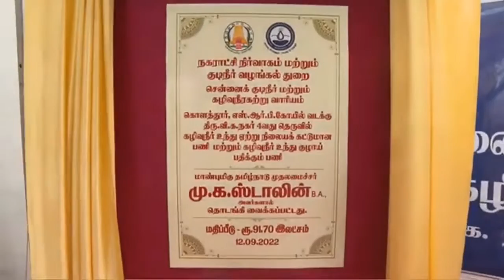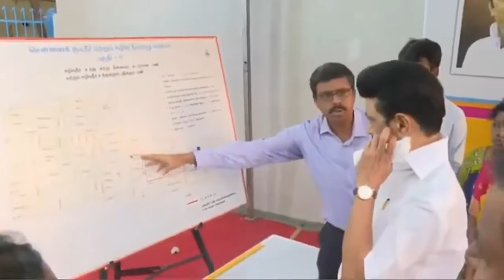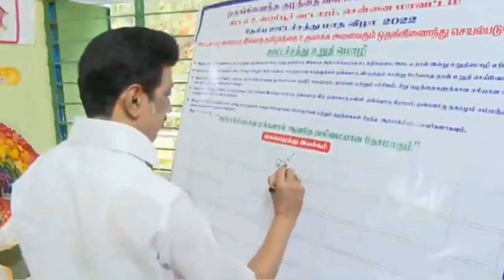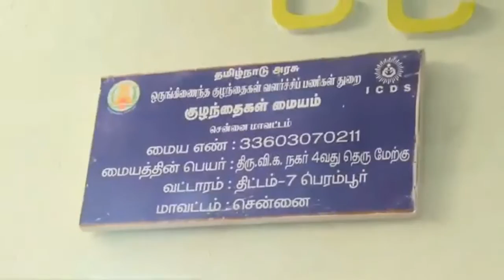mk stalin mass speech at kolathur | சொந்த தொகுதி மக்களுக்கு குடியிருப்புகளை வாரி வழங்கிய முதல்வர்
mk stalin mass speech at kolathur
சொந்த தொகுதி மக்களுடன் நேரடி சந்திப்பு
சொந்த தொகுதி மக்களுக்கு குடியிருப்புகளை வாரி வழங்கிய முதல்வர் ஸ்டாலின்
நகர்ப்புற வாழ்விட மேம்பாட்டு வாரியத்தால் கட்டப்பட்ட புதிய குடியிருப்புகளைத் திறந்து வைத்தல்

mk stalin speech,mk stalin in coimbatore,mk stalin,m k stalin,m.k.stalin,
Location   : Tamil Nadu
Publisher  : Tamil News Analysis
Production : PGD Brothers Groups
Unit     : Media & Digital Marketing unit
செய்தியை ஒரு செய்தியாக மட்டுமே பார்க்கும் பல ஊடகங்களுக்கு மத்தியில்; ஒரு செய்தியை முழுவதுமாக அலசி ஆராய்ந்து, குற்றங்களை களைந்து, அதற்கான காரணத்தை கண்டறிந்து, அதற்கான முன் எச்சரிக்கை மற்றும் தீர்வை நோக்கி நகர முயற்சிக்கும் ஒரு சிறு முயற்சி Tamil News Analysis..

அரசியவாதிகள் செய்யும் அரசியல் செயல்கள் மற்றும் கூறும் வார்த்தைகள் ஆராய்ந்து அதில் நல்லவைகளை உலகறிய செய்தும், குற்றங்களை சுட்டிக்காட்டியும்; மக்களுக்கு அரசியல் விழிப்புணர்வு ஏற்படுத்த முயற்சிக்கும் ஒரு சிறு செயல் Tamil News Analysis..

We Analyze one news from many angles with a lot of solutions.. Read the Latest News on Business, Politics, Sports, Entertainment & much more from Tamilnadu; India & Around the World at Tamil News Analysis..

Follow @ Google News: கூகுள் செய்திகள் பக்கத்தில் Tamil News Analysis

youtube shorts whatsapp status instagram facebook reel video